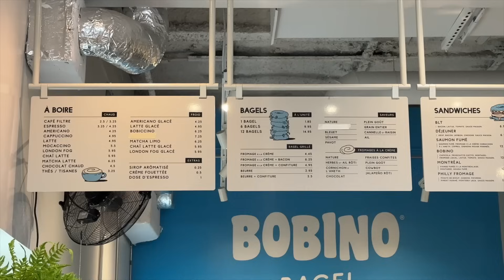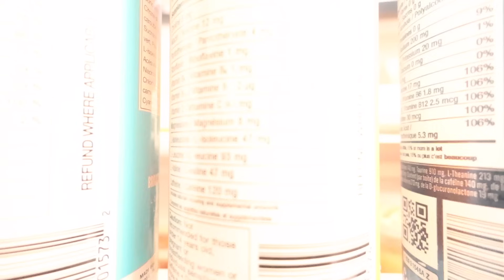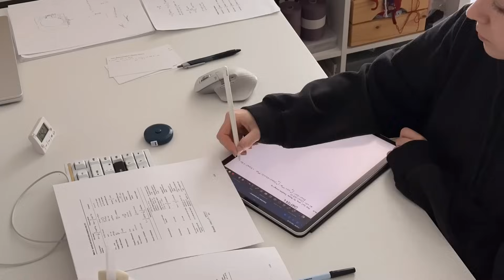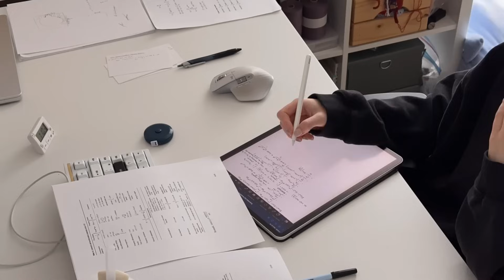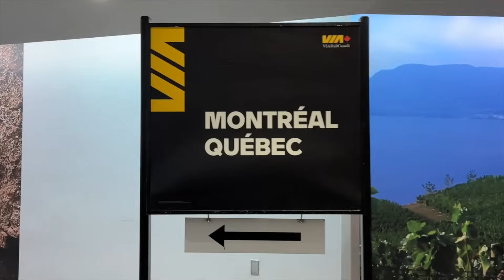study vlog | learning a semester of elec in a week to ace my final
welcome back to a new study vlog. In this video, I spent all of my free time studying continuous-time signals and systems to hopefully ace my elec final so I can never retake this class ever again.

I hope your finals are going well

— links & referrals
Mode Designs for $15 off